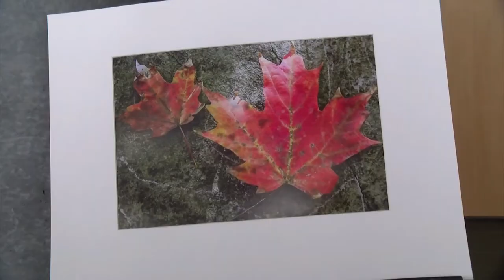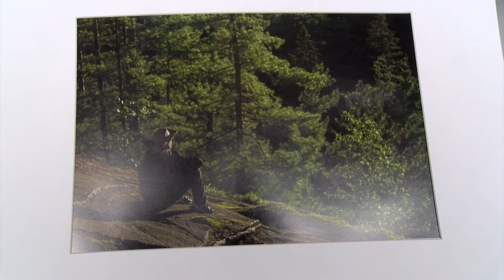Nicole Turcotte photography memorial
Nicole Turcotte, a 22-year-old Humber College Photography student, was an innocent passenger killed in a traffic accident in January 2018.

Turcotte was due to graduate from Humber just a few months later.

Now, her family and friends wanted to commemorate her life with the help of Humber faculty in one of the most fitting ways - an art exhibit featuring some of her best pictures.

Reporter - Tyson Lautenschlager
Cameraperson - Adriana Di Santo